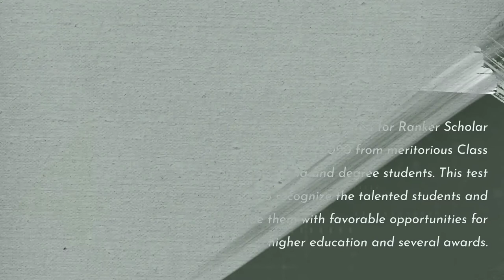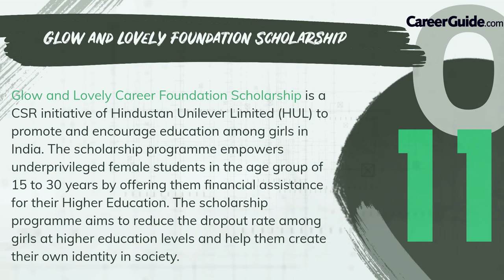List of Scholarships for Commerce Students | Career in Commerce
Here is a list of scholarships for commerce students, watch the whole video and select the best for you...

1.Sarla Devi Scholarship
2.CLP India Scholarship Scheme
3.Azim Premji University Undergraduate Scholarship
4.Ranker Scholar Aptitude Test (RSAT)
5.Post Matric OBC Scholarship for CA/CMA/CS, Kerala
6.IIM Calcutta Fellow Program
7.IIM Ahmedabad Fellow Programme in Management
8.South Indian Bank (SIB) Scholarship Scheme
9.Commerce Ka Arjun Scholarship Program
10.ICAI Commerce Wizard
11.Fair and Lovely Foundation Scholarship